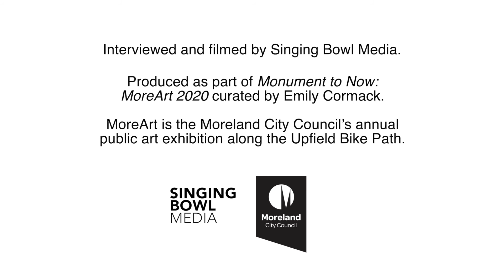Adam John Cullen [Monument to Now: MoreArt 2020]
Adam John Cullen, unlade, 2020, Concrete, plaster, hydrastone, colour oxides, paraffin wax, ceramics, porcelain, glass, clothing, fabric off-cuts, bed sheets, past works and studio trials.

Cullen’s work references memory, culture and history in a nexus of economic and political relations. Embedded in his sculptures are various objects and ephemera, which appear and re-appear in his work. Cast within these sculptures they are like relics or evidence of loss, intimacy and memory.

Location: Fawkner Cemetery